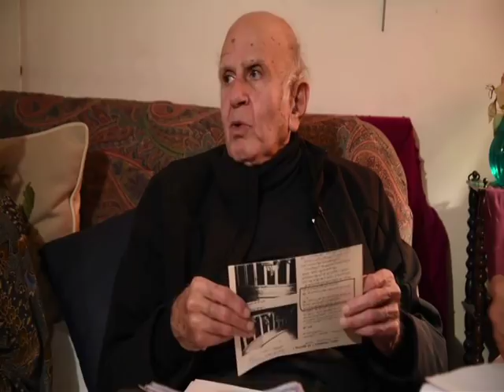Père Henri Boulad à propos de l'Islam